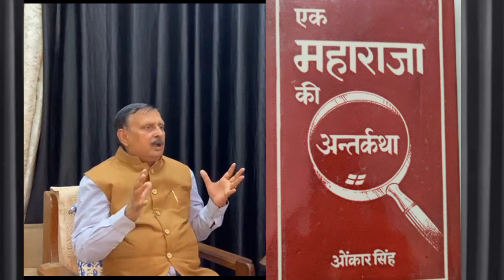जोधपुर नरेश हनवंत सिंह की दुर्घटना में मृत्यु के बाद जयपुर में गोलियां क्यों चली थी।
Why the bullets were fired in Jaipur after the death of Jodhpur King Hanwant Singh.

Why did people like Jodhpur Maharaja Hanwant Singh ji so much?

महाराजा हनुमत सिंह जी की मृत्यु कैसे हुई और उन्होंने कौन से चुनाव लड़ने की के लिए नामांकन भरा था
 how Maharaja hanumat Singh Ji has got died in which  year of elections he filled his nomination form